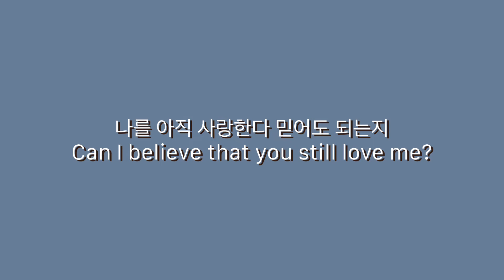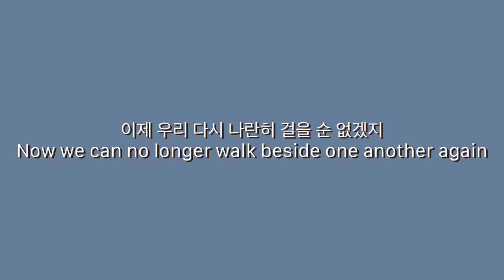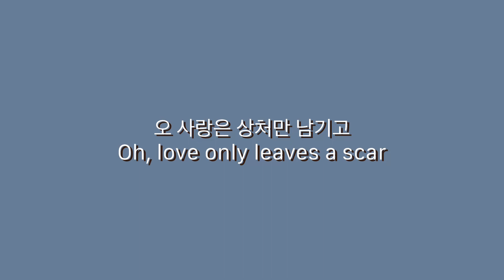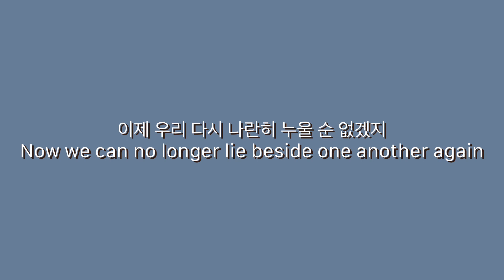The Black Skirts - 그늘은 그림자로 (My Shadow) lyrics [한/ENG]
[request by Caratwho issaddereachday]

omg... three months later and i have posted this 😬 i have no excuse this time unfortunately... i had this ready to go for about a month and yet i kept second guessing my translation over and over :( i really enjoy listening to this song while walking, i think that it really fit the late winter weather!

i’m close to finishing that’s not me so i’m gonna try and get it up ASAP since i’m getting close to exam season! in the meantime, i HIGHLYYYY suggest everyone listen to IU’s new album ☺️ i’ve been a fan of her since forever and i haven’t been let down by her music quality yet! my faves are 아이와 나의 바다 (i got goosebumps), 에필로그 (i’m a huge fan of SUMIN’s work), and 어푸 💗 i also suggest listening to Brave Girl’s Rollin if anyone wants a summer blast!! i’ve loved them since they dropped Deepened and i’m so happy that they’re so popular right now! and one last suggestion... i’ve recently subscribed to K Music Translator on my main account and i love love LOVE the music they put out! they make lyric videos for both old, culturally famous song & more modern popular songs it’s so good :)

아이유의 새 앨범은 많이 들어주세요! 제 최애 곡은 아이와 나의 바다, 에필로그 & 아푸!